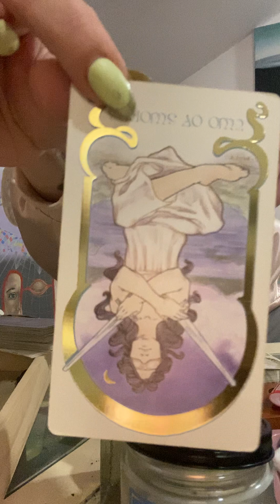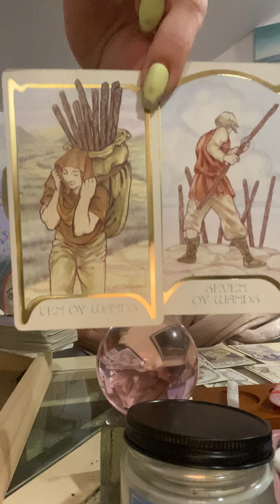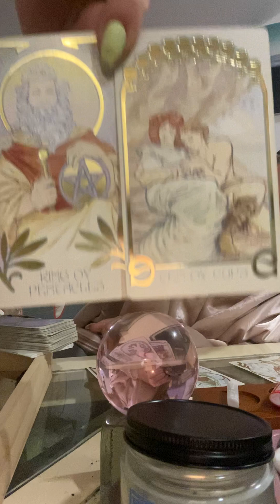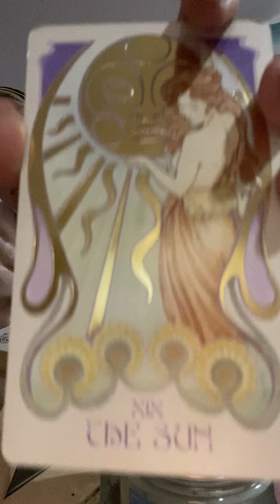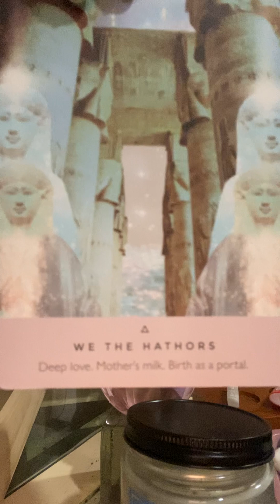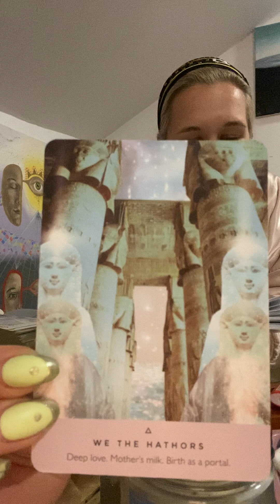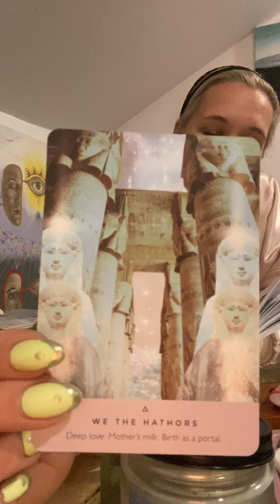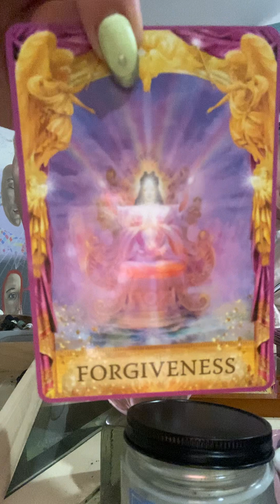Spring Energy Reading: You are held by something infinite! Abundance + Emotional Fulfillment Coming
There is a surprise Guided Meditation to Release Burdens that No Longer Serve Your Highest Path Forward at the end!